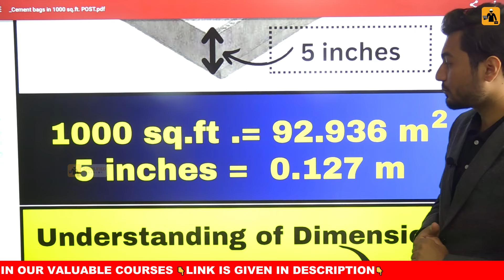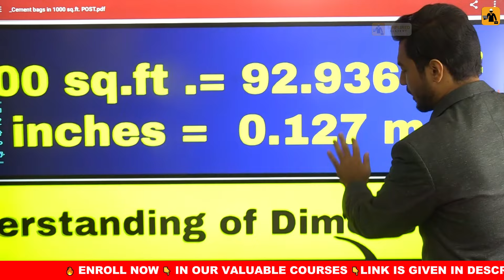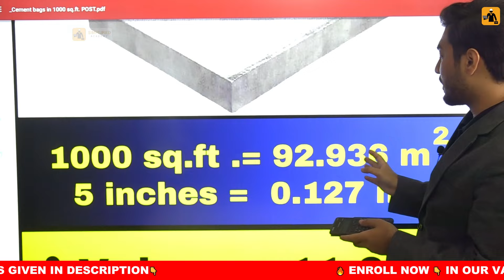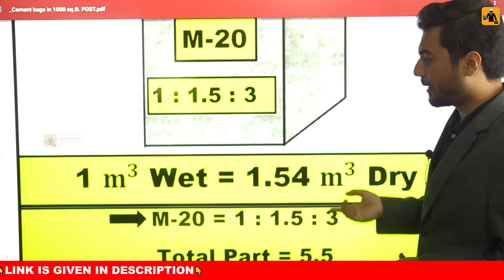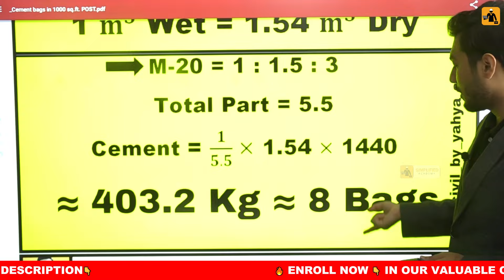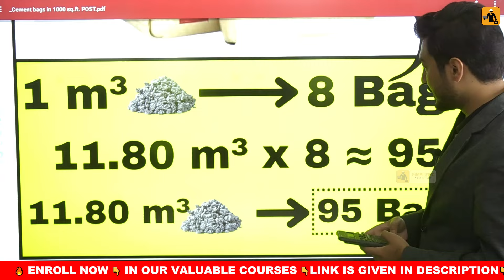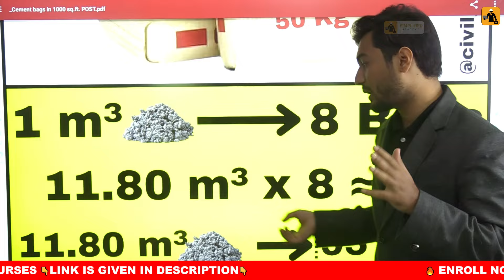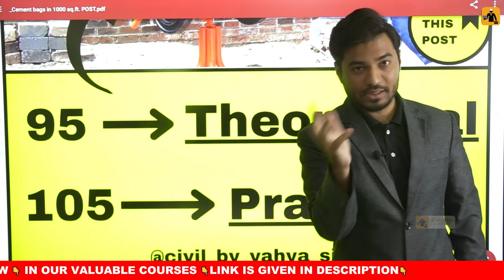How Many Cement Bag Required in 1000 sq.ft. || 1000 sq.ft. में कितने सीमेंट बैग की आवश्यकता है?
🛑𝐒𝐓𝐄𝐏𝐒 𝐓𝐎 𝐁𝐔𝐘 𝐎𝐔𝐑 𝐂𝐎𝐔𝐑𝐒𝐄𝐒 𝐈𝐅 𝐋𝐈𝐍𝐊 𝐀𝐑𝐄 𝐍𝐎𝐓 𝐖𝐎𝐑𝐊𝐈𝐍𝐆 👇

Step 1 : Search on Google simplifiedacademy.com

Step 3 : For Desktop Users; Click On New Courses (Top Centre Side), It Will Redirect You To Our Products Store

Step 3 : For Mobile Users; Click On Three Horizontal Lines (Top Right Side) Then Click On New Courses, It Will Redirect You To Our Product Store

Step 4 : Click On The Course Which You Want To Buy

Step 5 : Click On the Enroll Button

Step 6 : Fill in the Required Details And Proceed To Pay

Video Description :  ✅1000 Sq.ft. Slab

📌Understanding of Dimensions
    1000 sq.ft .= 92.936 m²
    5 inches =  0.127 m

📌Understanding of Dimensions
    5 inches =  0.127 m
    Volume  ≈ 11.80 m³

📌1 m 13 Wet = 1.54 m³ Dry
    M-20 1: 1.5 : 3
    Total Part = 5.5
    Cement = (1/5.5) x 1.54 x 1440
    ≈ 403.2 Kg ≈ 8 Bags

◼️1 m³ ---8 Bags
    11.80 m³ x 8 ≈ 95
    11.80 m³ ---95 Bags

◼️95 ---Theoretical
    105--- Practical

🎉 𝐄𝐗𝐂𝐋𝐔𝐒𝐈𝐕𝐄 𝐂𝐎𝐍𝐒𝐓𝐑𝐔𝐂𝐓𝐈𝐎𝐍 𝐋𝐄𝐀𝐑𝐍𝐈𝐍𝐆 𝐌𝐎𝐃𝐔𝐋𝐄 ✨

🤩 𝟔 + 𝟔 (𝐅𝐑𝐄𝐄 𝐂𝐎𝐔𝐑𝐒𝐄𝐒) = 𝟏𝟐 𝐂𝐎𝐔𝐑𝐒𝐄𝐒 𝐀𝐓 𝐕𝐄𝐑𝐘 𝐀𝐅𝐅𝐎𝐑𝐃𝐀𝐁𝐋𝐄 𝐏𝐑𝐈𝐂𝐄

1. Engineering
2. Mechanical Engineering
3. Civil Engineering
4. Electrical Engineering
5. Aerospace Engineering
6. Chemical Engineering
7. Structural Engineering
8. Industrial Engineering
9. Computer Engineering
10. Environmental Engineering
11. Robotics
12. Automation
13. Finite Element Analysis (FEA)
14. 3D Printing
15. Fluid Dynamics
16. Thermodynamics
17. CAD Modeling
18. Simulations
19. Heat Transfer
20. Renewable Energy
21. Materials Science
22. Machine Learning in Engineering
23. Innovation in Engineering
24. Engineering Projects
25. Engineering Design
26. Product Development
27. Electronic Circuits
28. Control Systems
29. Mechatronics
30. Technical Drawing
31. Project Management in Engineering
32. Renewable Energy Technologies
33. Geotechnical Engineering
34. Structural Analysis
35. Engineering Software
36. Sustainable Engineering
37. Nanotechnology
38. Engineering Challenges
39. Aerospace Technology
40. Engineering Career
41. Industry 4.0
42. Engineering Education
43. Civil Infrastructure
44. CAD Software
45. Engineering Innovations
46. MATLAB Programming
47. Electrical Circuits
48. Engineering Excellence
49. Engineering Conferences
50. Future of Engineering

1000sq.ft.